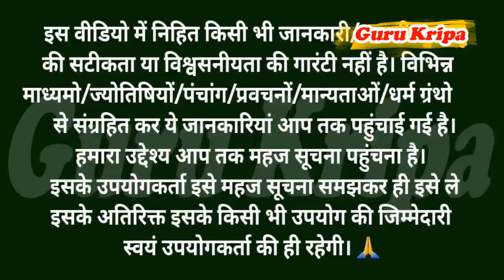देवउठनी एकादशी व्रत कथा - Dev Uthani Ekadashi Vrat Ki Katha - एकादशी व्रत कथा - Ekadashi ki katha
देवउठनी एकादशी कथा Dev uthani Ekadashi Ki Katha | Dev uthani ekadashi ki kahani | Ekadashi ki Katha

about video.

कार्तिक माह के शुक्ल पक्ष मे तुलसी विवाह के दिन आने वाली इस एकादशी को विष्णु प्रबोधिनी एकादशी, देव-प्रबोधिनी एकादशी, देवोत्थान, देव उथव एकादशी, देवउठनी एकादशी, देवोत्थान, कार्तिक शुक्ल एकादशी तथा प्रबोधिनी एकादशी भी कहा जाता है। देव उठनी एकादशी पर भगवान विष्णु समेत सभी देवता अपनी योग निद्रा से जाग जाते हैं। यह बड़े-बड़े पापों का नाश करने वाली है लोग इस दिन एकादशी व्रत का पालन करते हैं और पूजा के बाद देव उठनी एकादशी की कथा सुनते हैं। आइये देव उथानी एकादशी की कहानी।
 Ekadashi which falls on the day of Tulsi wedding in Shukla Paksha of Kartik month, is also called Vishnu Prabodhini Ekadashi, Dev-Prabodhini Ekadashi, Devotthan, Dev Uthav Ekadashi, Devauthani Ekadashi, Devotthan, Kartik Shukla Ekadashi and Prabodhini Ekadashi. All the gods including Lord Vishnu wake up from their yoga sleep on the day of Ekadashi.  People observe ekadashi vrat on this day and listen  Dev uthani Ekadashi Ki Katha after puja. Let us dev uthani ekadashi ki kahani.

Guru Kripa   @vrataurkatha